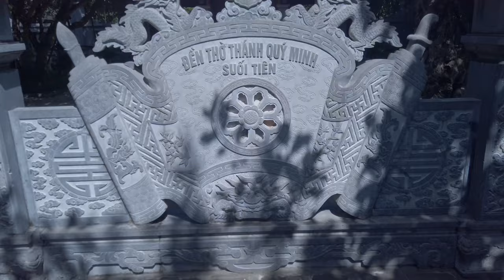TEMPLES AND TUNNELS (Vietnam 2022 [Hoa Lu] - Day 45)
“Early Morning” - Rob Barbato
“Dusk” - Orchard Heights
“Travel” - iMovie
“Cave Music” - HolFix

“Hope” - Keith Kenniff
“Fox in the Field” - Mark Mothersbaugh